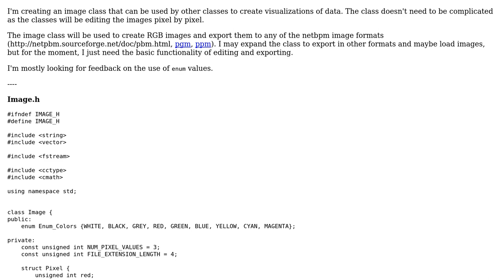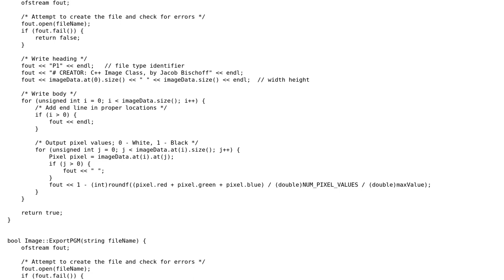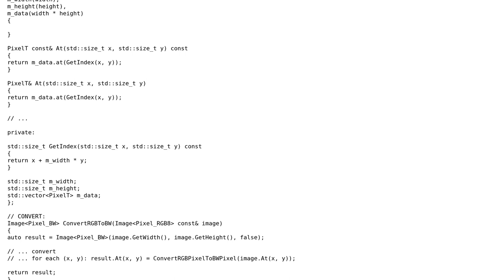Image pixel-editing class with an enum for colors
With thanks & praise to God, and with thanks to the many people who have made this project possible! | Content (except music & images) licensed under CC BY-SA | Music | Images & others | With thanks to user user673679 user Jacob Bischoff and the Stack Exchange Network Trademarks are property of their respective owners. You are responsible for your own actions.